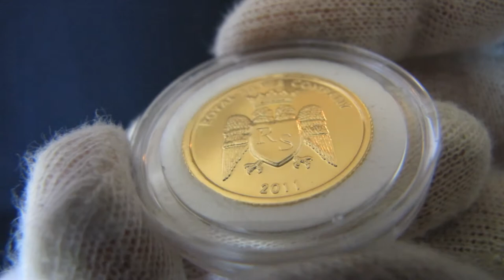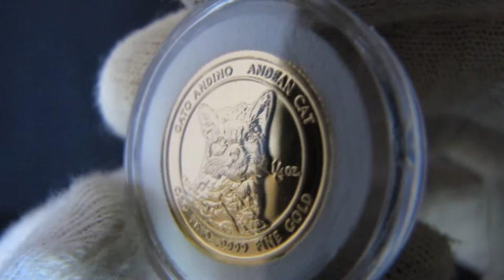[HD] Andean Cat - 1/4th oz Gold Bullion Round - Royal Silver Company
Andean Cat minted by Royal Silver Company

Purity: .9999 Fine
Weight: 1/4th oz